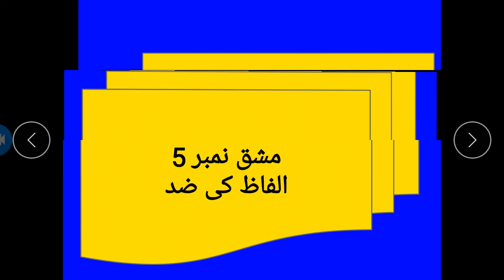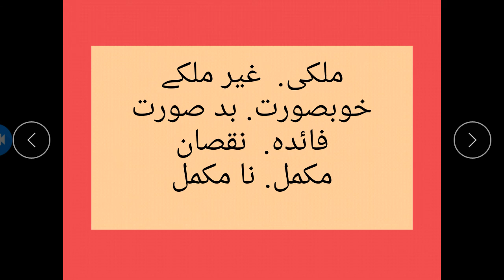Mon alfaz ki zid 5th